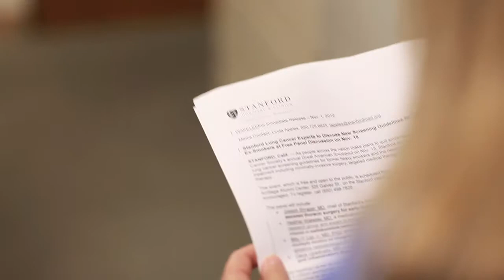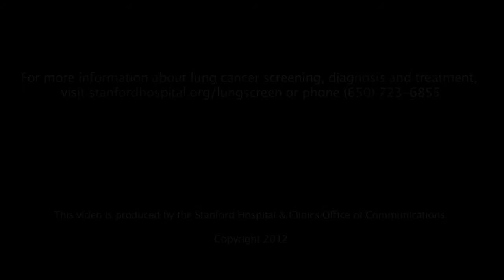CT Scan at Stanford: Part I (Deciding to Have a CT Lung Cancer Screening at Stanford)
Sara Wykes began smoking at 19 and continued to smoke for the next 30 years. Today, 15 years after quitting, Wykes has decided to take advantage of newly approved CT lung cancer screening guidelines and find out what damage all those years of smoking may have done to her lungs. In this first part of a three-part series, we meet Wykes and learn more about her life and why she has decided to undergo the screening.

This is part I of a three-part series.